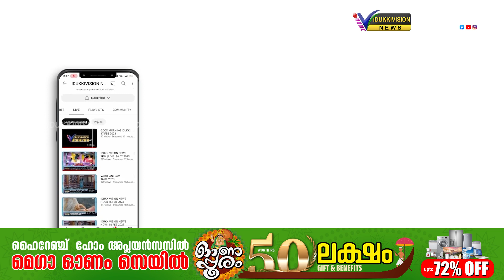ഭൂപരിഷ്‌കരണ ബില്ലിനെതിരെ തെറ്റിദ്ധാരണ പരത്തുന്നു - ജോയിസ് ജോര്‍ജ്